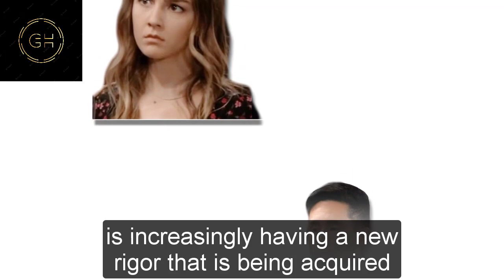General Hospital Shocking Spoilers Lois sets up an accident, Ned remembers everything